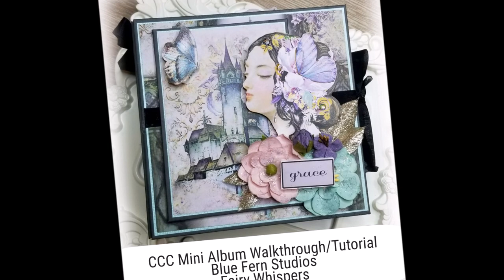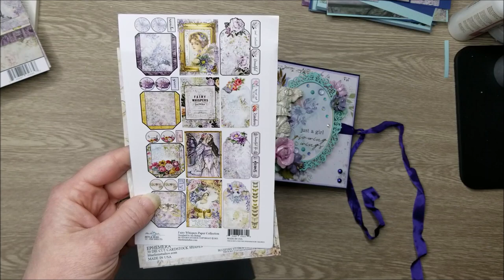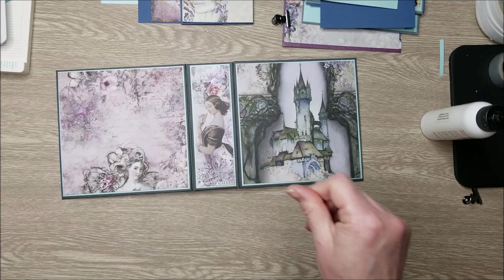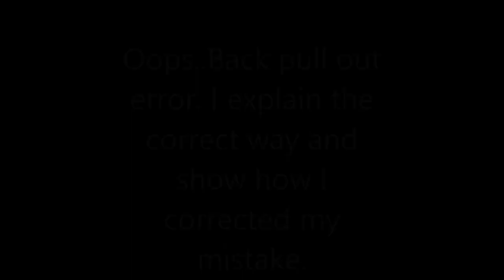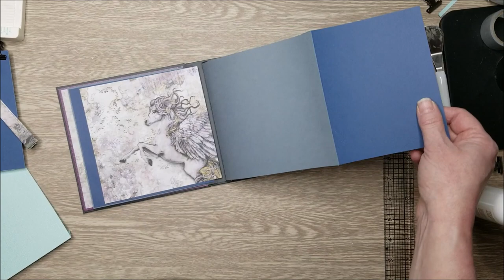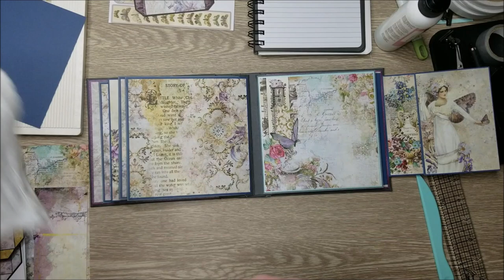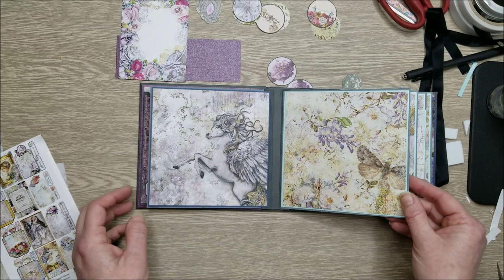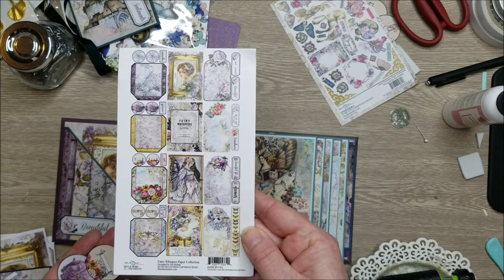Country Craft Creations DT Project Blue Fern Fairy Whispers Mini Album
This is a walkthrough of my completed album as well as tutorials and tips on the construction.
Cut Guide: Measurements are always noted in the tutorial if you wish to cut as you watch.
This is a 6X6 album with a 2" Spine and 5 page accordion system inside.
Grey Artisan was used for the lay flat cover.
Cover, Back, and Spine and inside front & back covers
mattes - 5 7/8"X5 7/8" Designer paper 5 3/4"X5 3/4"
5 grey pages - 5 3/4"X5 3/4"
mattes - 5 5/8"X5 5/8" Designer Paper 5 1/2"X5 1/2"
Waterfall pages in Glacier Blue My Colors and Denim Artisan
2 of each color 4 1/2"X5 1/2"
Back fold out piece:
Denim Artisan 5"X11' Scored at 1/2",5 1/2" and 9"
covers - designer paper - 2@4 7/8"X4 7/8"
All additional measurements given in video.